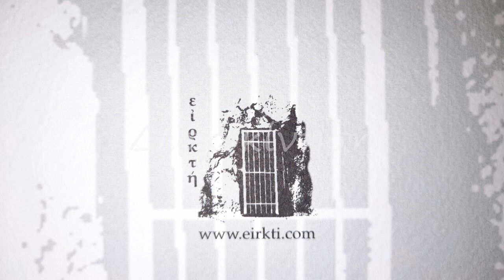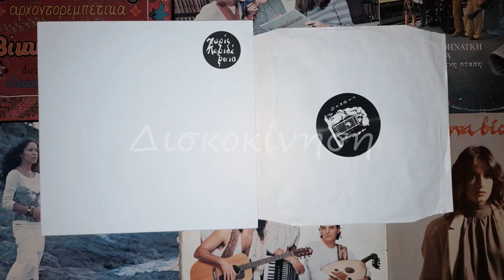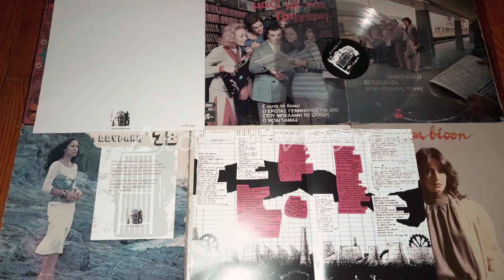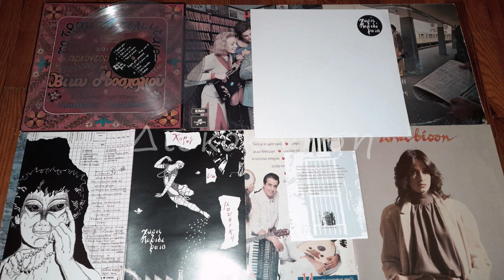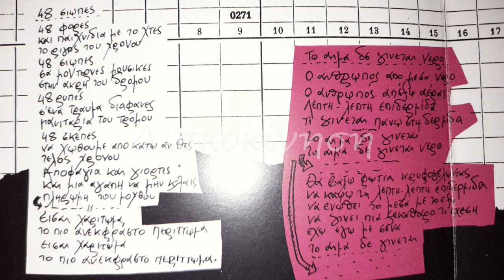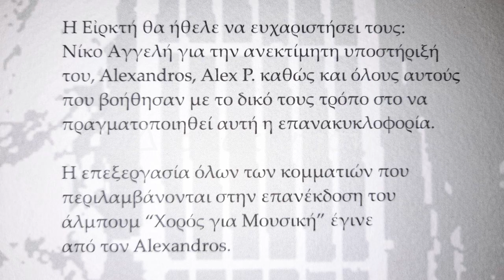ΧΩΡΙΣ ΠΕΡΙΔΕΡΑΙΟ - ΕΓΧΡΩΜΗ ΓΡΙΠΗ & 48 ΣΙΩΠΕΣ